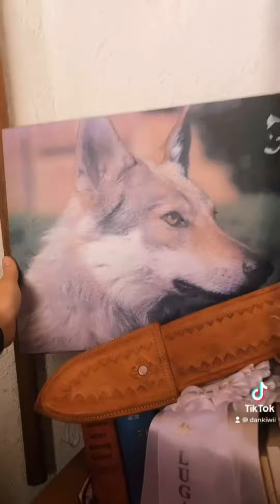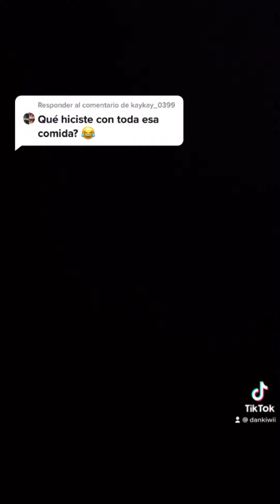⚡️ Instagram (dan_kiwii) 🐾